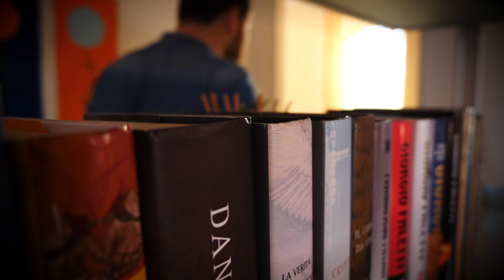Mattia e Serena Wedding Trailer-019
Emozionando Wedding
by Giulio Gennari Fotografo
è lieta di presentarvi

Buona Visione